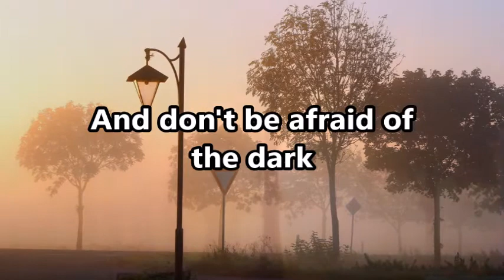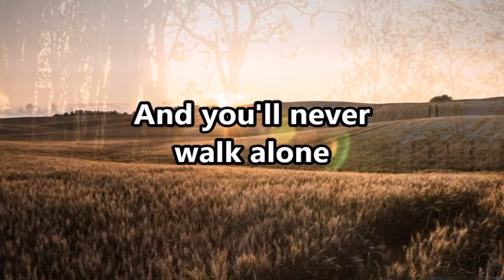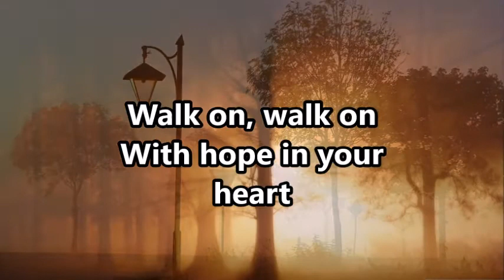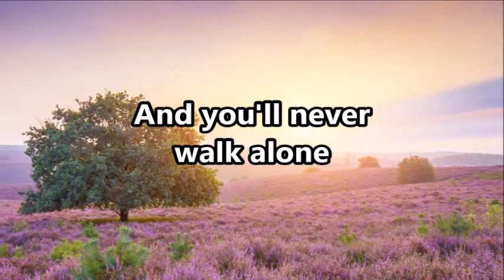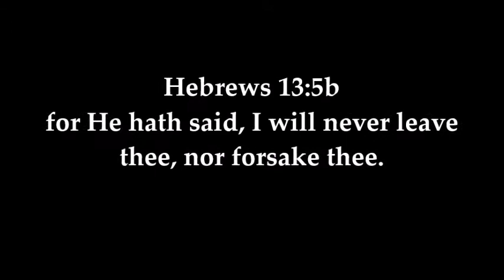You'll Never Walk Alone HD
by David Phelps